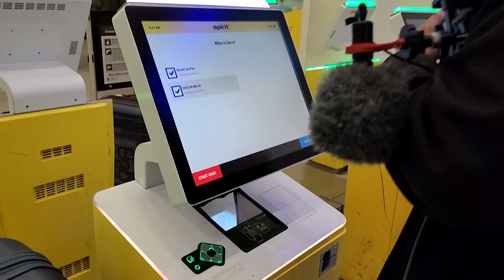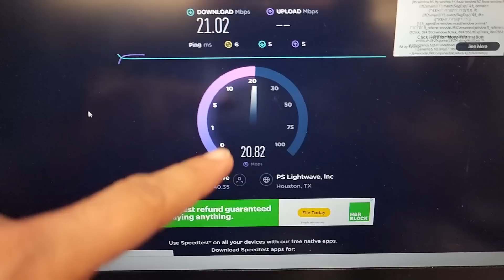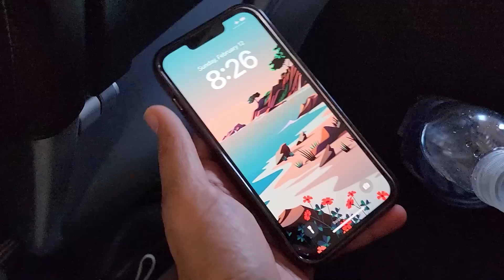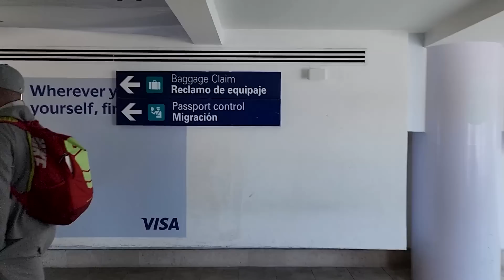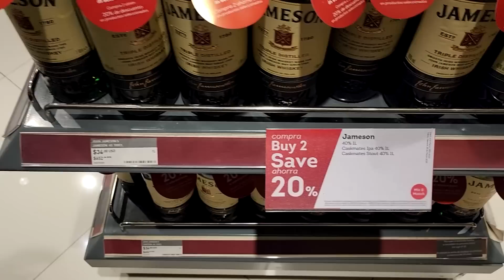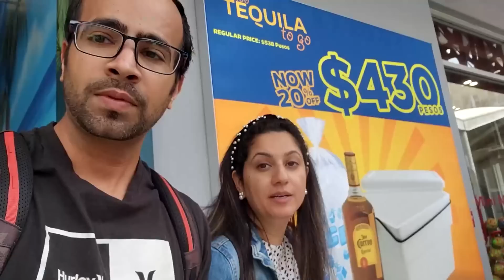Is Tourist Scam se Door Rahe | Reached Cancun, Mexico | Indian American in Mexico | Hindi Vlog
Reached Cancun, Mexico from Texas, USA. Cab from Cancun airport to JW Marriott resort in Cancun, stay away from these scammers in Cancun. Don't buy anything.

➤ Cameras:
1. DSLR Camera: Canon EOS 80D

2. Action Camera: GoPro Hero 7

➤ Microphones:
1. Wired Mic: Lavalier Mic

2. Wireless Mic

3. Microphone splitter

➤ Filming Accessories:
1. Tripod: GEEKOTO 77'' Tripod Ball Head

2. DSLR Light Kit: LimoStudio 160 LED light

3. DSLR SD Card: SanDisk Extreme Pro

4. GoPro Micro SD Card: Lexar 64 GB